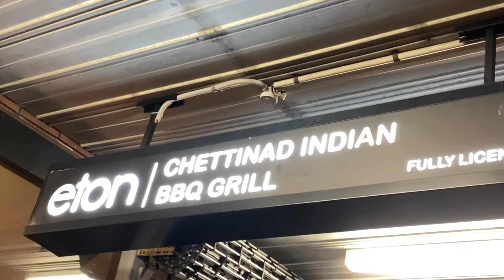BYO - Australian Street Views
BYO - Bring Your Own .

Australian Street Views. ഓസ്‌ട്രേലിയൻ വഴിനോട്ട കാഴ്ചകൾ

Australia, officially the Commonwealth of Australia, is a sovereign country comprising the mainland of the Australian continent, the island of Tasmania, and numerous smaller islands. It is the largest country in Oceania and the world's sixth-largest country.

Australia consists of six states (New South Wales, Queensland, South Australia, Tasmania, Victoria, and Western Australia), three internal territories (the Australian Capital Territory, the Jervis Bay Territory, and the Northern Territory), and seven external territories (Ashmore and Cartier Islands, the Australian Antarctic Territory, Christmas Island, the Cocos (Keeling) Islands, the Coral Sea Islands, Heard Island and McDonald Islands, and Norfolk Island). In total, there are ten territories in Australia, with internal territories being on the Australian mainland, and external territories being sovereign territories offshore. Every state and internal territory, excluding the Jervis Bay Territory, has its own executive government, legislative branch, and judicial system.

Sydney, capital of New South Wales and one of Australia's largest cities, is best known for its harbourfront Sydney Opera House, with a distinctive sail-like design. Massive Darling Harbour and the smaller Circular Quay port are hubs of waterside life, with the arched Harbour Bridge and esteemed Royal Botanic Garden nearby. Sydney Tower’s outdoor platform, the Skywalk, offers 360-degree views of the city and suburbs.